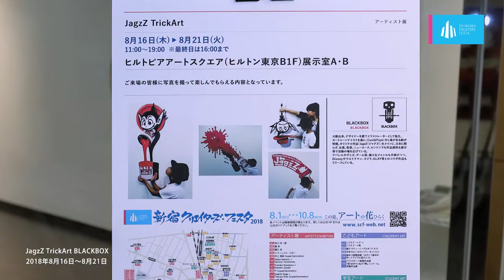JagzZ TrickArt BLACKBOX 2018-08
JagzZ TrickArt
2018年8月16日～8月21日
ヒルトピアアートスクエア(ヒルトン東京 B1F)
BLACKBOX